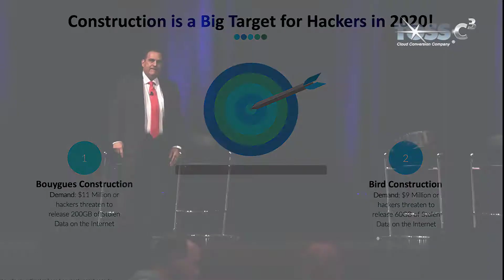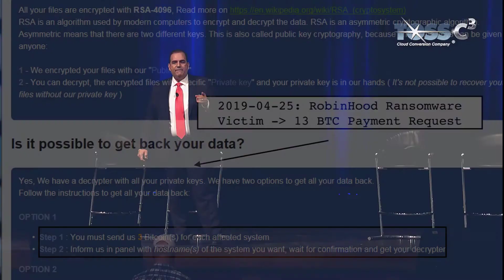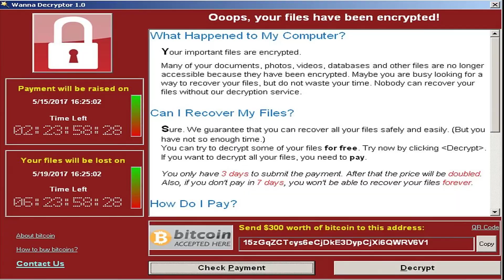Episode 6 - Martha Stewart Success Secrets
Greg Hanna, Cyber Expert, Main Stage at Win the Storm, Phoenix 2020